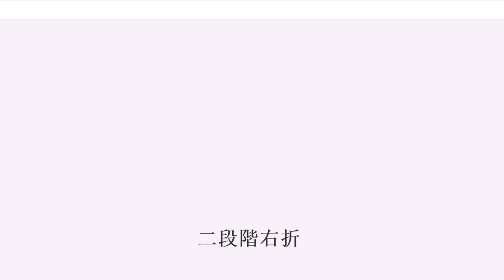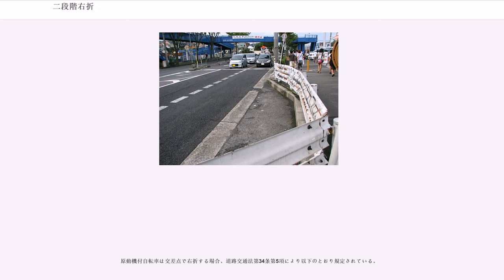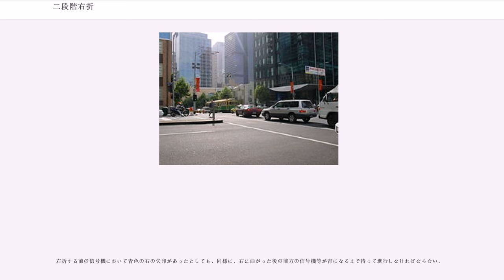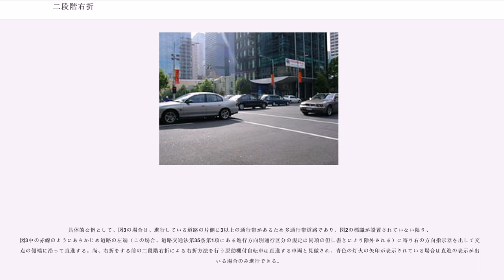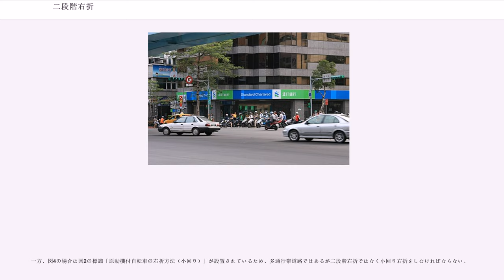二段階右折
二段階右折（にだんかいうせつ）とは、道路の交差点で左側通行の国において右折する場合に、交差点の側端（交差点の輪郭）に沿って曲がる事を言う。右側通行の国において左折する場合に同様の行為により曲がることは二段階左折と言い、どちらの場合も含めてフックターン（かぎ曲がり）とも言う。

左側通行の場合で十字路交差点の場合においては、交差点の左手前隅から左奥隅まで直進し、左奥隅で直角に右に曲がり、さらに左奥隅から右奥隅に直進することとなる。

主に世界各国の自転車を含む軽車両について、多くの国では二段階右折（右側通行の国では二段階左折になる）が義務づけられている。軽車両以外の車両に二段階右折（二段階左折含む）を適用している例としては、日本（原動機付自転車）、台湾（二輪車）、オーストラリアビクトリア州メルボルン（自動車全て）などがある。

日本では、1920年（大正9年）に施行された（大正9年内務省令第45号）第7条第2項に「牛、馬、諸車等道路交叉ノ場所ニ於テ右折セムトスルトキハ道路ヲ横切リタル後右方ニ轉向スヘシ」と規定されており、二段階右折が全車両に適用されていた。しかし、1947年（昭和22年）に施行された（昭和22年法律第130号）においては、「車馬は、右折しようとするときは、交さ点の中心の外側を回つて徐行しなければならない。」と規定しており、二段階右折の規定はなくなり、全ての車両は中心外回りとなった。

1960年（昭和35年）に施行された道路交通法では、同法第34条第3項の規定により軽車両及び第一種原動機付自転車はすべての交差点で二段階右折を義務付けられ、1964年（昭和39年）の道路交通法改正によって同項の規定から第一種原動機付自転車が削除され、第一種原動機付自転車は二段階右折の対象外となり、それ以降軽車両のみが全ての交差点で二段階右折することを義務付けられている。

1986年（昭和61年）に施行された「」(昭和60年法律第87号)による道路交通法の改正により原動機付自転車の保護を図るため、原動機付自転車についても多通行帯道路等において二段階右折が義務付けられた。

二段階右折の条件に該当する交差点を原動機付自転車が小回り右折した場合、全ての自動車（自動二輪車含む）及び二段階右折の条件に該当しない交差点で原動機付自転車が二段階右折を行った場合は、「交差点右左折方法違反」として道路交通法における反則行為となる。

軽車両が小回り右折をした場合は道路交通法第34条第3項違反となる。

交通整理の行われている交差点において二段階右折する場合には、いずれの車両も、交差点左奥隅で直角に右に曲がった後、前方に対面する信号機等が青色等になるまで待って進行しなければならない。交差点において右左折した後の前方に対面する信号機等が赤色等であっても進行できるとする規則は適用されない。

自転車を含む軽車両は交差点で右折する場合、道路交通法第34条第3項で以下のように規定されており、右折する際は原則として二段階右折を行わなければならない。

ただし、警察官による交通整理が行われている場合は、法６条２項の「第三章(中略)第六節に規定する通行方法と異なる通行方法によるべきことを命ずることができる」により、警察官による交通整理が優先される。

交通整理の行われていない交差点において二段階右折する場合には、自動車等の二段階右折によらない通常の右折方法と同様に、その交差点において直進または左折する他の車両等の進行妨害をしてはならない。二段階右折の場合にはかぎ曲がりとなるため、反対方向から直進・左折する車両等だけでなく、二段階右折車両が右折をする前に後方から直進（・左折）してくる車両等についても、進行妨害してはならない。

交通整理が行われている交差点では、自転車横断帯がある場合は自転車横断帯を通り、自転車横断帯が設置されていない場合は交差点の側端に沿って通行し、前方の信号機の現示に従って通行しなければならない。

道路外に出るために右折する場合も、自転車を含む軽車両は道路と直角に横断して出入りすることとなる。

原動機付自転車は交差点で右折する場合、道路交通法第34条第5項により以下のとおり規定されている。

交通整理が行われている以下の条件に該当する交差点では「あらかじめその前からできる限り道路の左側端に寄り、かつ、交差点の側端に沿つて徐行しなければならない」（二段階右折）と規定されている。

右折する前の信号機において青色の右の矢印があったとしても、同様に...